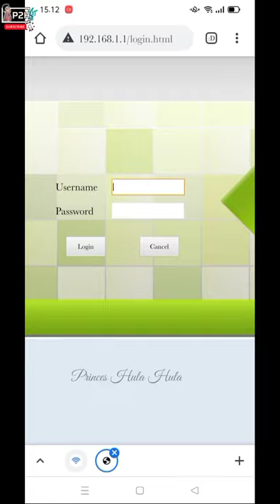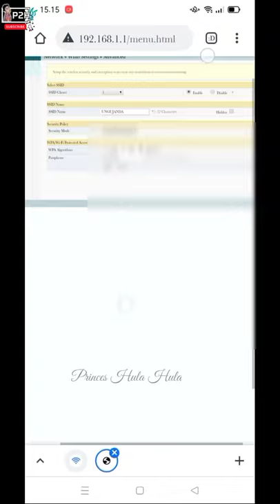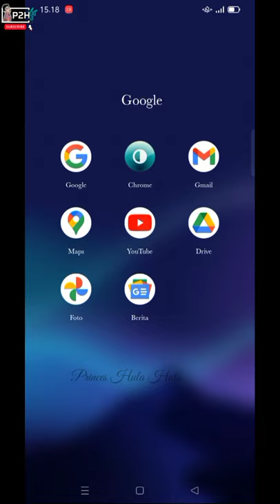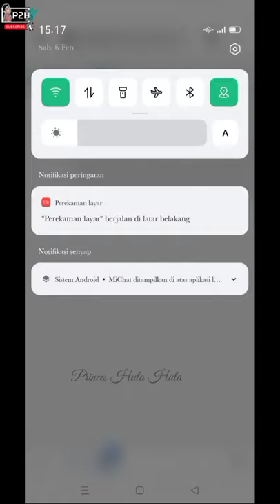Tutorial Mengganti Password Wifi Indihome | Princes Hula Hula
Haiii semua, apa kabar? ada video baru inces nihhh. kuy ahhhh Ditonton Video Tutorial Mengganti Password Wifi Indihome | Princes Hula Hula |

Jangan Lupa :
Maacihh yaw...
Salam Luv... luv. muachhhh